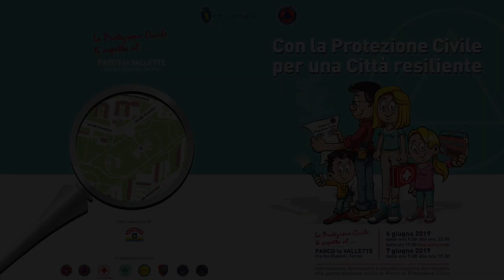Intervista a Tiziana Di Lorenzo - Protezione Civile per una Città resiliente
Abbiamo avuto l'onere e l'onore di documentare l'evento "Con la Protezione Civile per una città resiliente" al Parco delle Vallette, due splendide giornate di informazione, formazione e sensibilizzazione alla partecipazione attiva al Piano di Protezione Civile.
Ecco un estratto della prima giornata, la nostra Noemi ai microfoni di Volonwrite intervista Tiziana Di Lorenzo, Disaster Manager della Protezione Civile di Torino!
Riprese del nostro Stefano e montaggio del nostro insuperabile Federico!